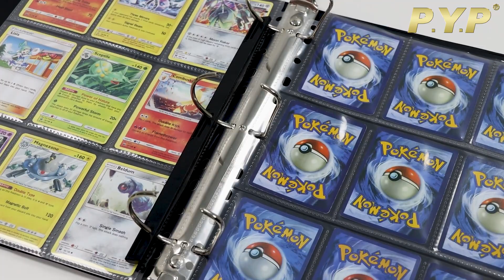3 Album Plain Black D ring Binders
Plain Black design
Holds up to 90 protective pages
Heavy duty D-ring
Pages Sold Separately
Exterior Dimensions:
11 3/4 x 11 7/8 x 3 1/2
The PYP 3-inch Albums are designed for durability; this binder will last for years. The classic design is perfect for displaying your collection and safely storing your valuable cards.